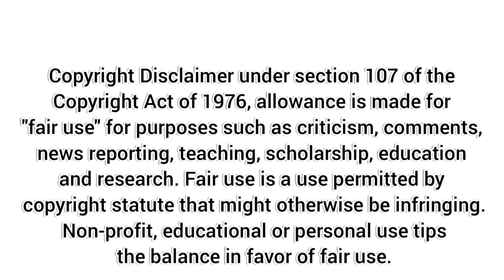Hand embroidery motifs // tread embroidery patterns Hand embroidery for beginners